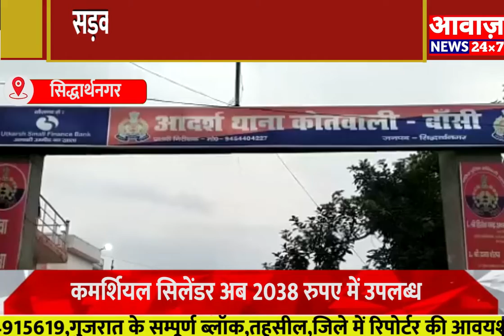सड़क हादसे में तीन नवयुवकों की मौके पर मौत